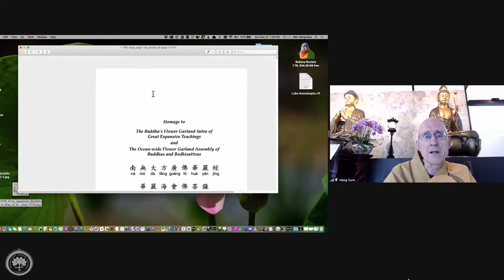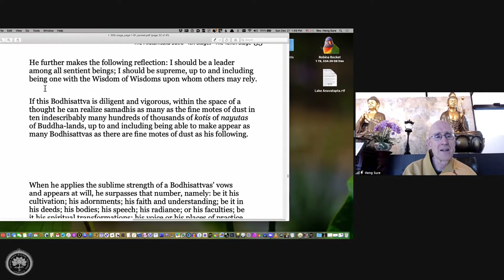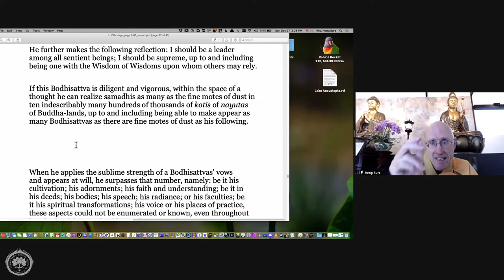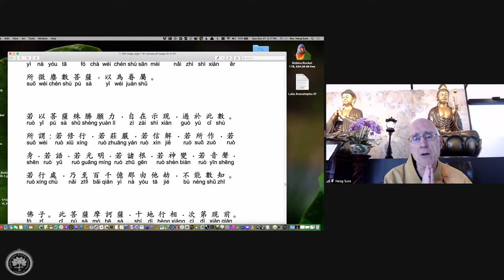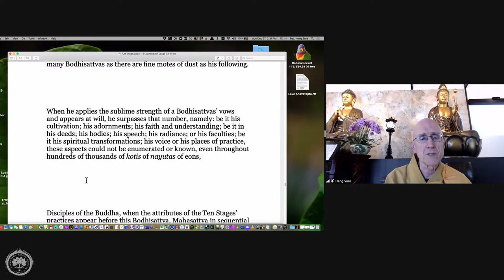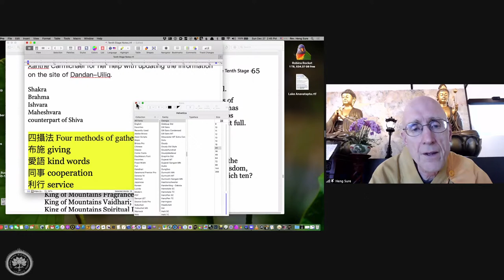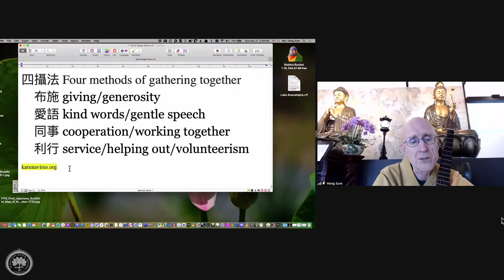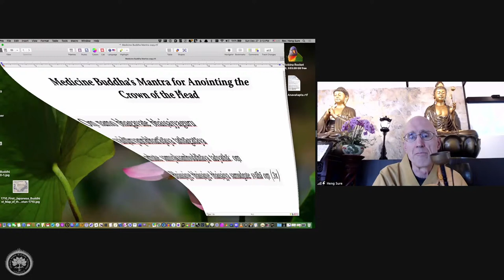Avatamsaka Sutra lecture at Berkeley Buddhist Monastery, (10th ground #52)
Lecture notes with approximate timestamps:
00:00:00 Dharma Request & Verse of Opening the Sutra
00:05:00 Invocation: Inviting the Avatamsaka’s Buddhas and Bodhisattvas assembly
00:08:00 What the difference between 10th stage Bodhisattva and the Buddha?
00:12:00 Bodhisattva makes reflection as such "I should be a leader among all sentient beings!"
00:20:00 Avatamsaka "number": kotis of nayutas
00:24:00 If Bodhisattva's mind likes a soil
00:27:00 Avatamsaka's phenomenon & Sudhana' journey
00:32:00 Rev. Sure: VM Hua was a lifelong learner
00:35:00 VM Hua's Chinese couplets lesson
00:51:00 Story of Taiwan Hwa Liang prison 花蓮監獄
00:53:00 VM Hua's incredible memory
00:55:00 Professor Yang (楊校尊) and VM Hua
01:01:00 Bodhisattva uncovers his or her ignorance
01:07:00 Anavatapta
01:10:00 Ajahn Sumedho and Mount Kailash
01:13:00 Bodhisattvas use Four Dharmas Attractions to fill sentient beings
01:16:00 Master Empty Cloud's Cow story
01:22:00 Story of Giving: Act of Kindness
01:26:00 Karunavirus website
01:28:00 BBM UPDATE
01:30:00 Avatamsaka lecture combines with Pure Land practice 行
01:37:00 Dedication of Merit via Medicine Master's Mantra